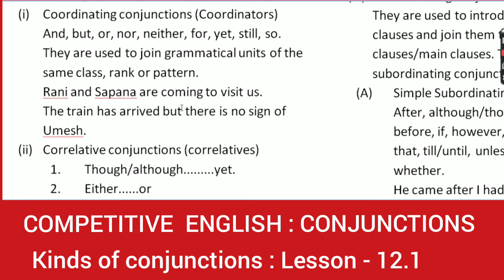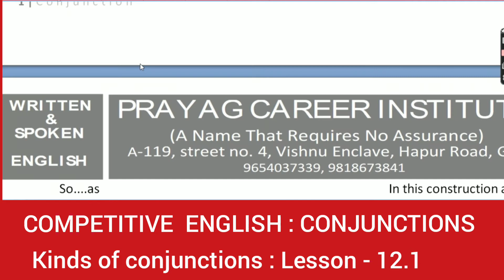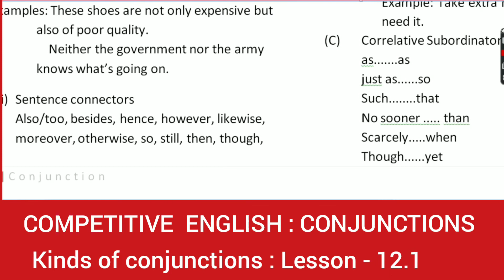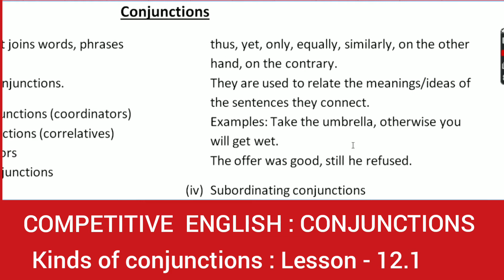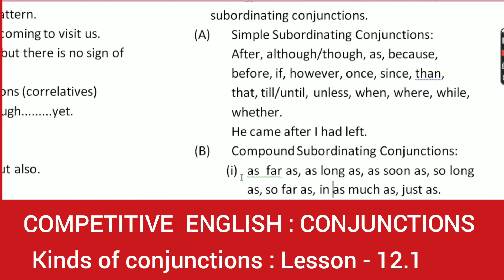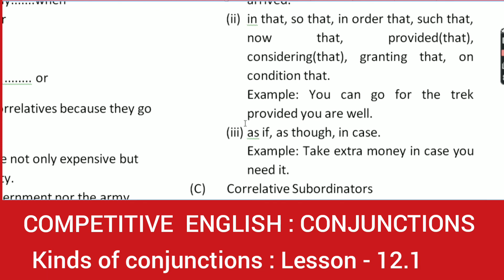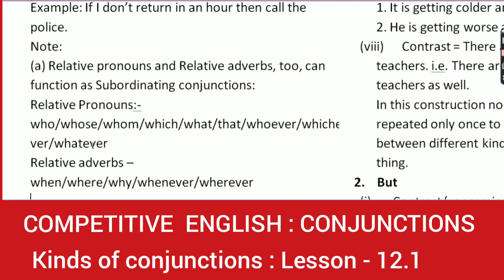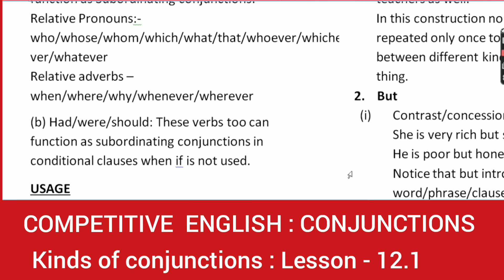COMPETITIVE ENGLISH: Kinds of Conjunctions: Lesson - 12.1